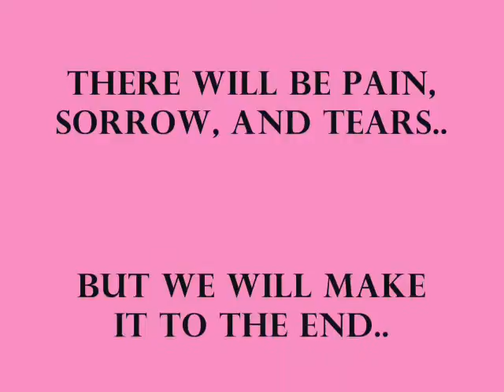Love Bootcamp-Intro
This is the preview to Futuristic INC's new documentary series, Love Bootcamp: Boy Domination . This show is about two teens (Nicole and I) who are trying to make things right with their boyfriends who are treating them wrong. there are 5 steps to this Domination and each one is harder then the last. We wont give up..
No Mission.. Is.. Ever.. Impossiblee..

Fly By Hillary Duff